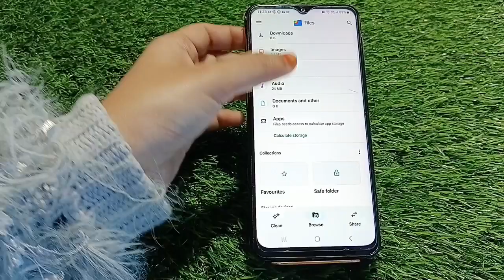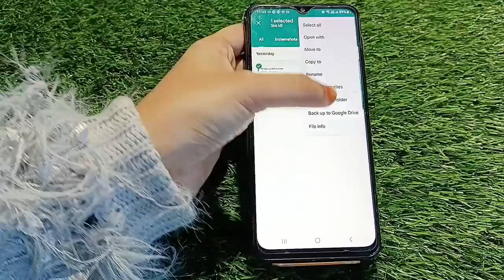How To Hide Video And Photo Samsung Galaxy M14, Hide Photo And Video Samsung Galaxy M14,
How To Hide Video And Photo Samsung Galaxy M14, Hide Photo And Video Samsung Galaxy M14, Hide Photo And Video

How To Hidephoto And Video Samsung Galaxy M14,